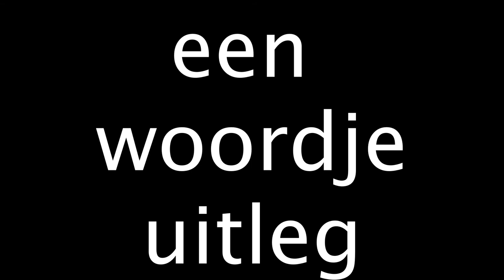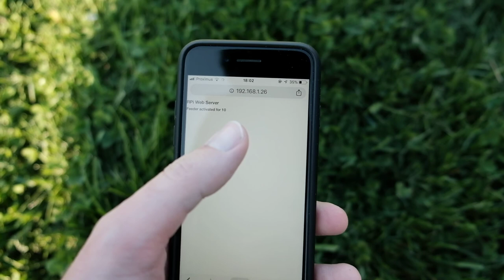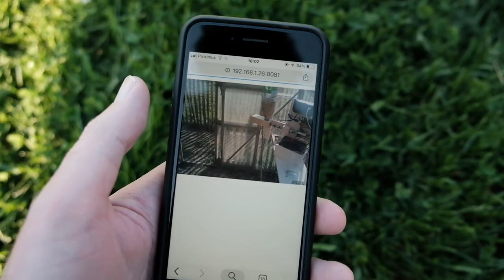ja het werkt ons DIY VOEDERSYSTEEM voor de KIPPEN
En toen was het eindelijk klaar. Of toch klaar voor gebruik. Het opladen is duidelijk nog niet optimaal door de slechte plaatsing van het zonnepaneel. Volgende werkje is dus een betere plek vinden voor het systeem. Maar de kippen kunnen in elk geval terug eten :-).